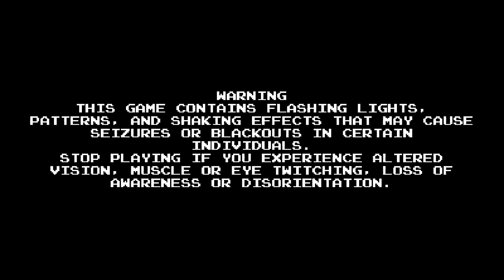Fangame : Castlevania ReVamped